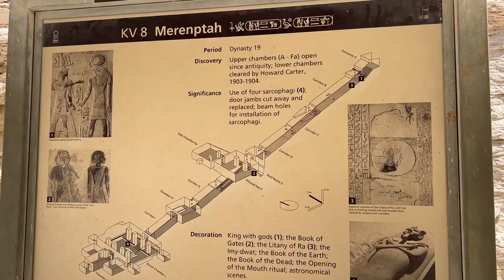LUXOR a MITAD DE PRECIO 😱 guía completa (Templos, Tumbas y Río Nilo) Egipto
Lo MEJOR de LUXOR, Templos, Rio Nilo y vuelo en globo

Mis FuturosViajeros feliz domingo, espero estén muy bien y listos para disfrutar de una nueva aventura desde Luxor Egipto 🇪🇬😍

En este video les hice una guía completa para visitar los lugares más increíbles de Luxor a mitad de precio, (templos, tumbas, velero en el río Nilo, vuelo en globo y más) les dejo todos los tips y mucha información. Espero les guste esta bella ciudad y se animen a conocerla ❤️

Veronica Weffer